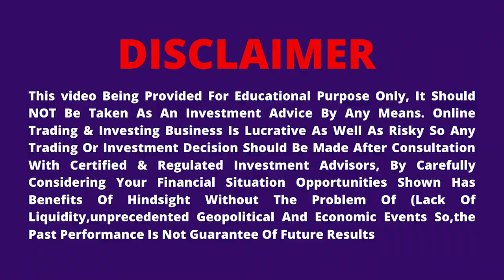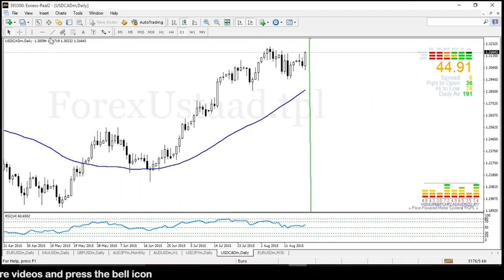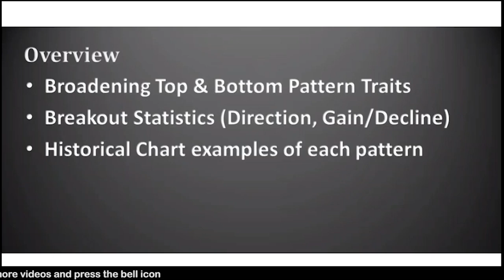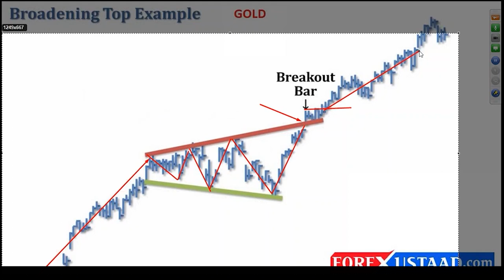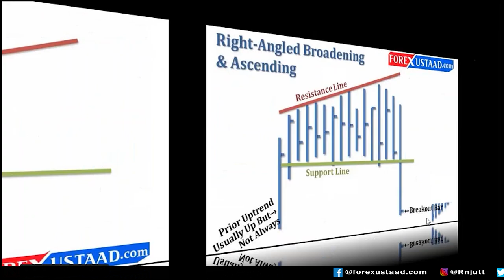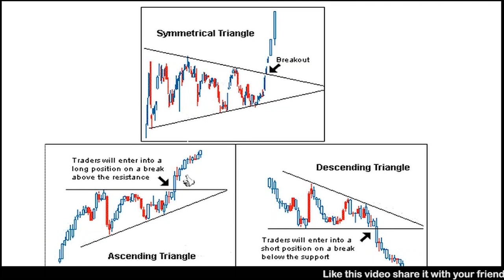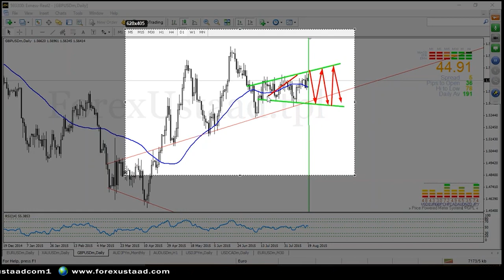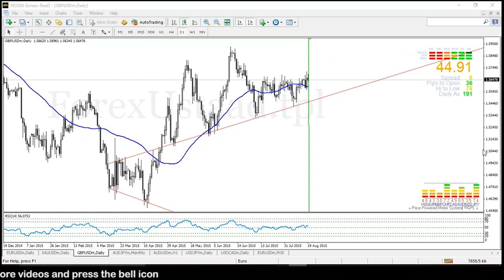Broadening Top & Broadening Bottom Chart Pattern in Forex [Lecture 35]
Today I'm going to teach you what is Broadening Top and Broadening Bottom Chart Pattern in Forex Trading URDU / Hindi . Broadening Top & Broadening Bottom is technical analysis chart pattern describing trends of Forex, stocks, commodities, currencies, and other assets. Broadening Top formation appears much more frequently at tops than at bottoms.
It's my Advance Training Course Lecture No 35 which is very important for learning and earning from Forex  Trading in Pakistan and India as well. I'm doing my Training in URDU and easy Hindi for Pakistan, Bangladesh, Sri Lanka and India.